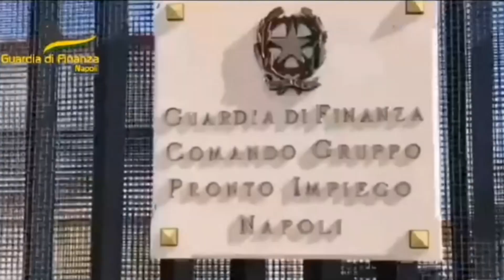Ispettore della Guardia di Finanza sventa una rapina ad Afragola (NA)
Un ispettore della Guardia di Finanza, nonostante fosse fuori servizio, si è precipitato in azione, sventando una rapina a mano armata in un supermercato di Afragola in provincia di Napoli. Senza esitazione, il finanziere ha iniziato una colluttazione disarmando il malvivente, che minacciava la cassiera con una pistola e il volto coperto da un passamontagna.

Il criminale è riuscito a fuggire con l'aiuto di un complice su uno scooter di grossa cilindrata, nonostante il finanziere abbia continuato ad inseguirlo a piedi, per il traffico cittadino.

Una pattuglia delle Fiamme gialle è intervenuta sul posto, coordinandosi con la procura di Napoli Nord e altre forze dell'ordine, per identificare i responsabili della tentata rapina.